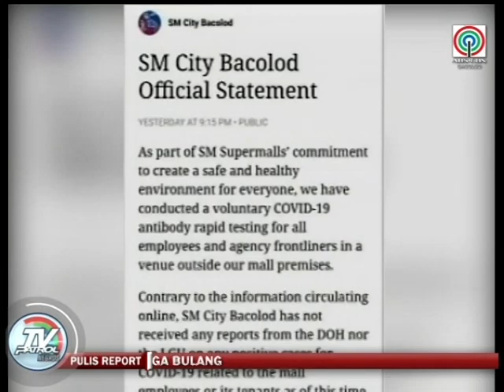24 ka mga persona nga naka close contact sang COVID-19 positive sa Bacolod gina monitor sang CHO